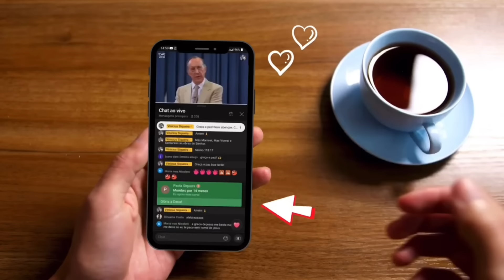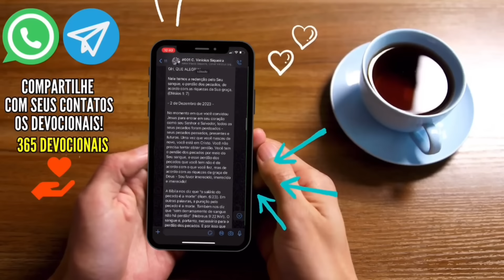BILLY GRAHAM - ALTO CUSTO DE SEGUIR A CRISTO (DUBLADO EM PORTUGUÊS)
Quando escolhemos seguir a Cristo, é uma questão de coração que exige uma mudança total em pensamentos e ações. Billy Graham explica mais nesta mensagem de 1983 de Orlando, Flórida.

Billy Graham foi um dos pregadores evangélicos mais populares e polarizadores do final dos anos 1940 e dos anos 50, 60 e 70. Ele foi capaz de se conectar e se relacionar com uma grande variedade de pessoas, não apenas nos Estados Unidos, mas em todo o mundo.
Billy Graham liderou avivamentos em tendas, conhecidos como cruzadas, em todos os Estados Unidos e na Europa. O primeiro Billy Graham Crusade, realizado em Michigan no ano de 1947, teve a participação de 6.000 pessoas.

William Franklin "Billy" Graham Jr (Charlotte, 7 de novembro de 1918 - Montreat, 21 de fevereiro de 2018)[1] foi um evangelista evangélico, teólogo arminiano e pastor batista norte-americano. Foi conselheiro espiritual de vários presidentes dos Estados Unidos e proeminente membro da Convenção Batista do Sul.

Billy Graham pregou pessoalmente para mais pessoas do que qualquer outro pregador da história ao redor do mundo. De acordo com a sua equipe, a partir de 1993, mais de 2,5 milhões de pessoas tinham dado "um passo à frente em suas cruzadas para receber Jesus Cristo como seu Salvador pessoal". A partir de 2008, a audiência de Graham's lifetime, incluindo rádio e televisão, superou 2,2 bilhões.

Frases de Billy Graham:

A Bíblia é mais atual do que o jornal de amanhã!
Billy Graham

Avivamento não é descer a rua com um grande tambor; é subir ao Calvário em grande choro.
Billy Graham

Que proveito terá o homem, ou mulher, se ganharem o mundo inteiro, mas perderem suas próprias famílias?
Billy Graham

A palavra de Deus é a bússola do cristão.
Billy Graham

A morte não é o fim, mas o começo de uma nova dimensão de vida - a vida eterna (...) Pela sua ressurreição de entre os mortos, Jesus demonstrou que existe vida após a morte.
Billy Graham

Não existe nada de errado com homens possuírem riquezas. O errado é a riqueza possuir homens.
Billy Graham

Nós somos as Bíblias que o mundo está lendo… Nós somos os sermões que o mundo está prestando atenção.
Billy Graham